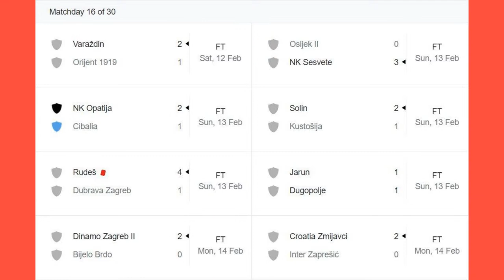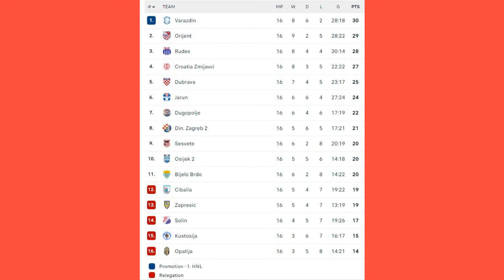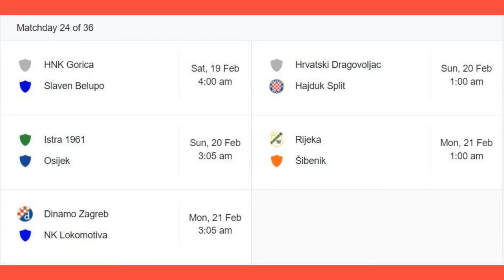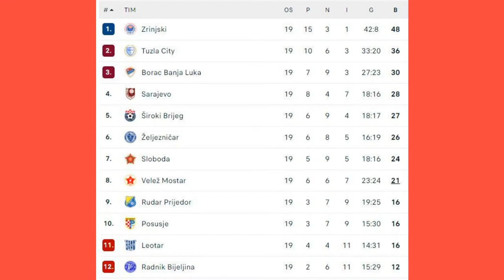OZ CRO SOCCER SHOW - S1 Ep #5 (Wed, Feb 16, 2022)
JOIN hosts Josip Zilic and Tonci Prusac for the special NPL Victoria Season Preview episode.

Joining the boys on this week's Show were Dandenong City captain STEVE TOPALOVIC, who dropped some bombshell news about the team tonight, Melbourne Knights coach STEVE BEBIC and ST ALBANS DINAMO coach KRUNI RAZOV.

This week's episode sponsors were Macron Victoria, Pleme App and Slavicek Studio Architecture.